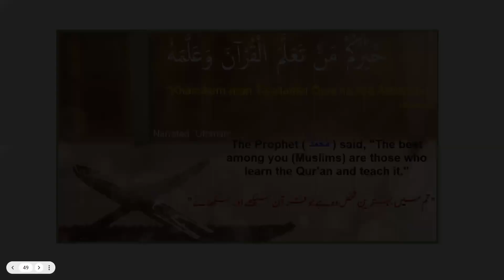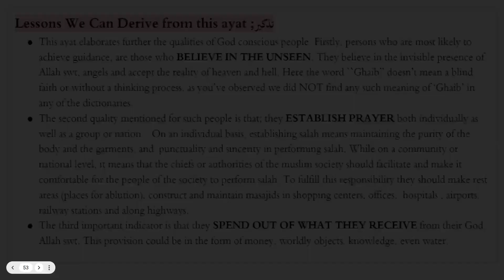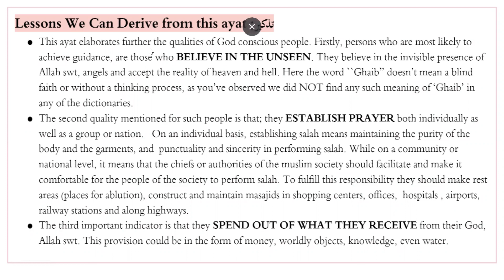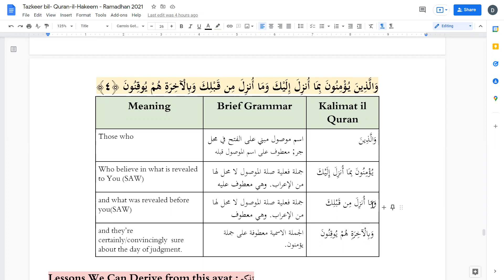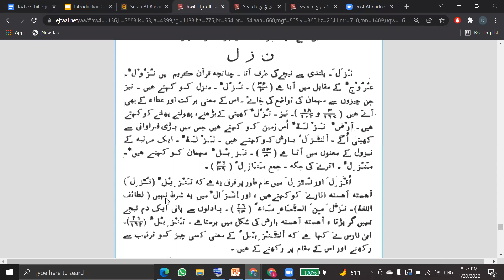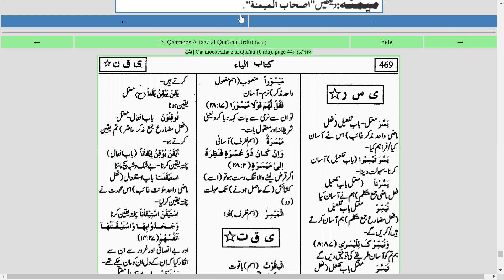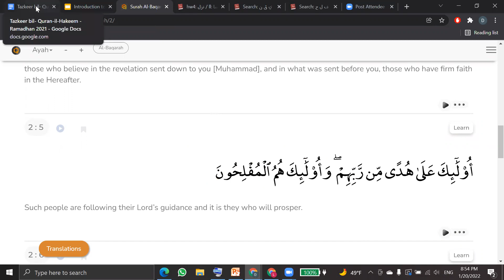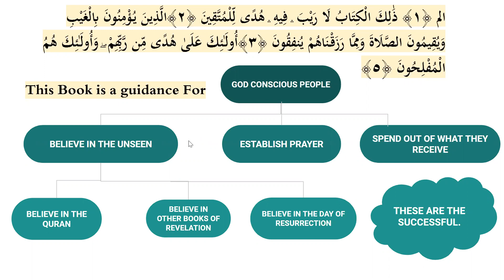Surah Baqarah Ayat 4,5 - Urdu (Word to Word analysis and short tafseer) Tazkir Bil Quran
اس دوره قرآن كے اصل اغراض و مقاصد
تفہیم : قرآن حکیم کی آیات کا مفہوم انکے لفظ بلفظ معنی اور عربی صرف و نحوکے علم کے مطابق سمجھنا-
  تذکیر: آیات کے معنی سمجھتے ہوئے ان سے سبق اور نصیحت حاصل کرنا اور پھر انکا اطلاق عام زندگی میں وضع کرنا-
Word to word analysis and translation , Tazkeer Bil Quran.
Word to word meaning, sarf and nahw and short tafseer Of Kalimatul Quran .